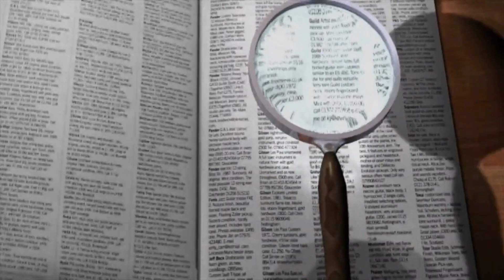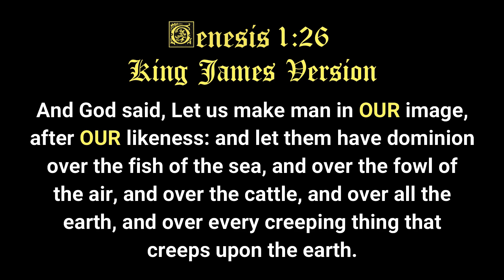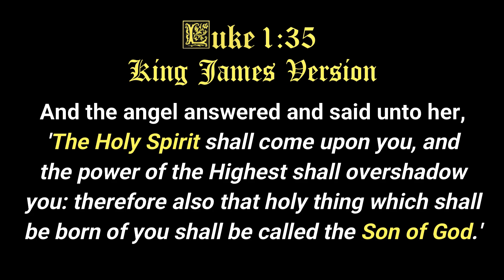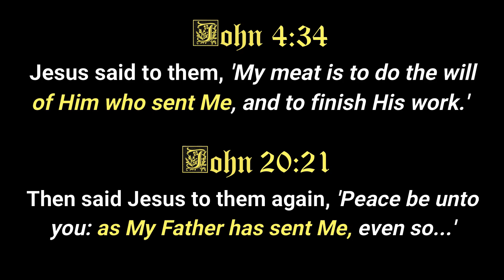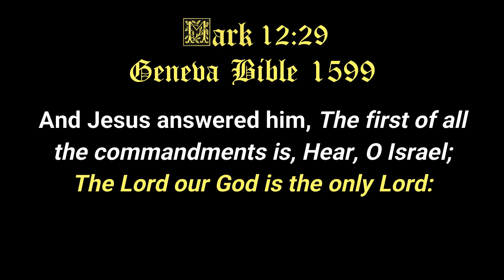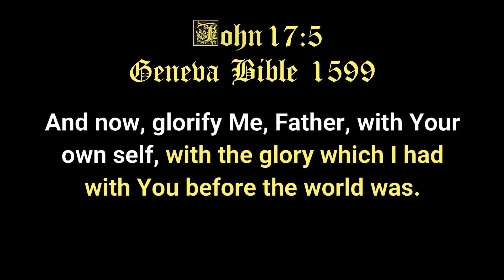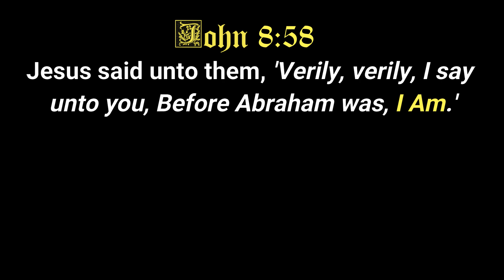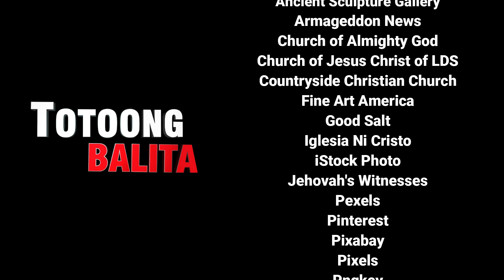Biblical ba ang Trinity?